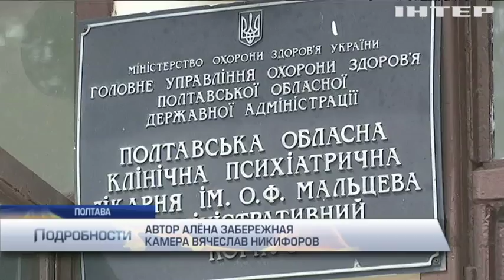Илья Кива угрожал врачу за публикацию своего диагноза